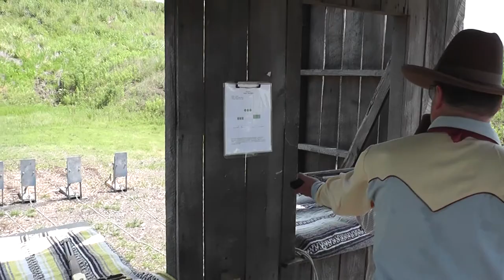Cowboy Shooting 25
Cowboy action shooting 6/11/2011 at the World Shooting Complex in Sparta, IL.